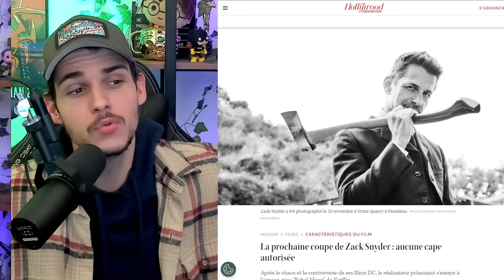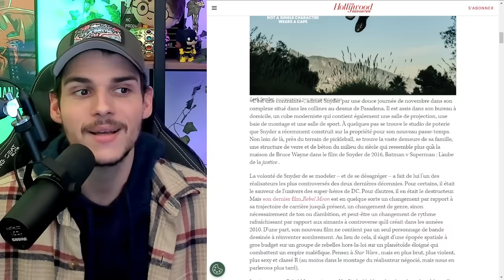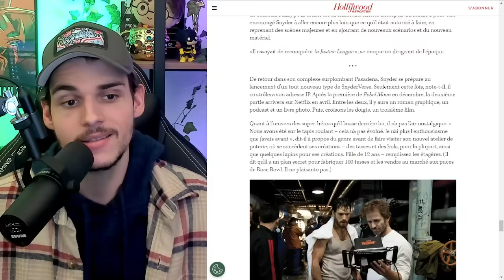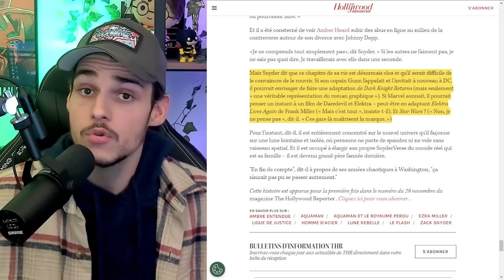ZACK SNYDER PEUT REVENIR CHEZ DC, MAIS À UNE CONDITION !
👏Deviens membre REJOINDRE de la chaine si tu veux soutenir mon travail !